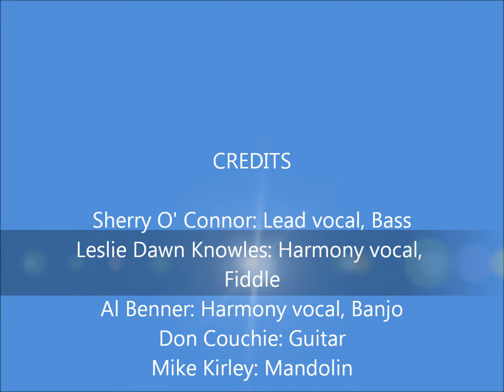HOMETOWN BLUEGRASS The Darkest Hour Is Just Before Dawn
Sherry O' Connor sings a beautiful Gospel number, "The Darkest Hour Is Just Before Dawn" at the 30th Tottenham Bluegrass Festival. Leslie and Al sing harmonies. This compelling hymn was written by Ralph Stanley, of The Stanley Brothers. Emmy Lou Harris and Ricky Skaggs recorded it in 1989 on the "Roses In The Snow" album.